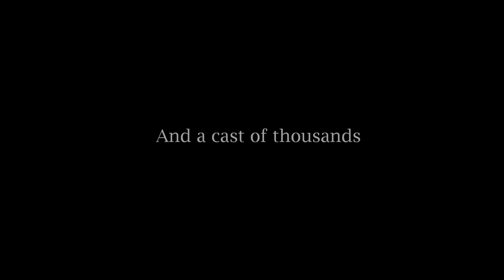Godiva festival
A selection of pictures from last weekends festival goers